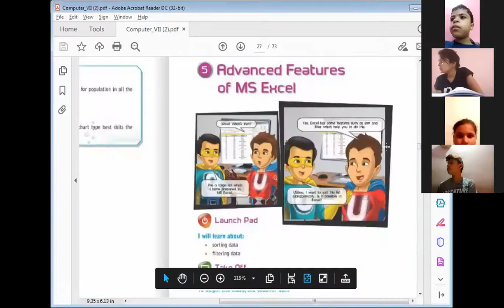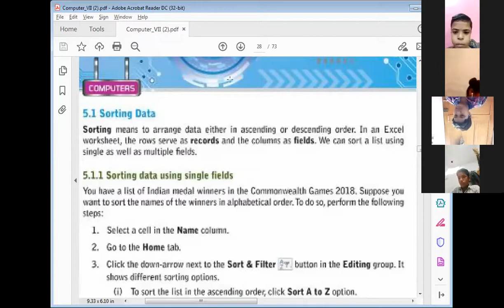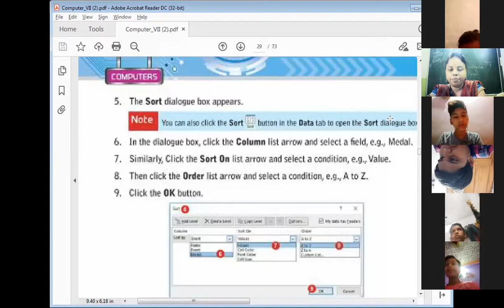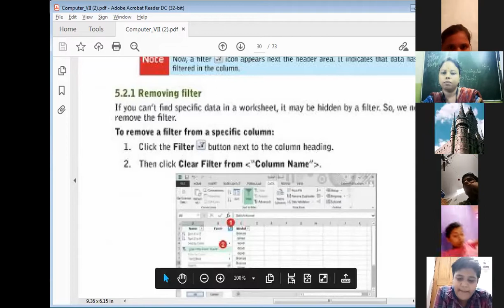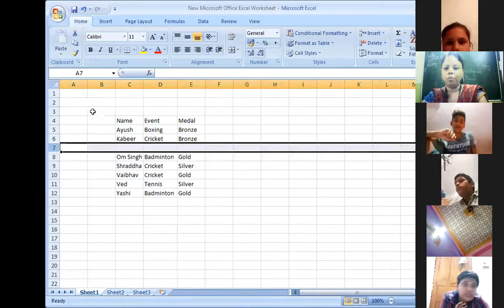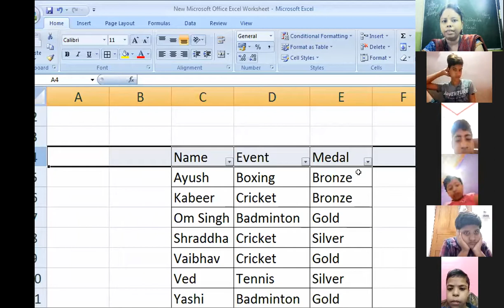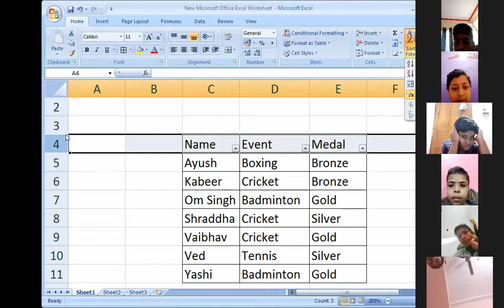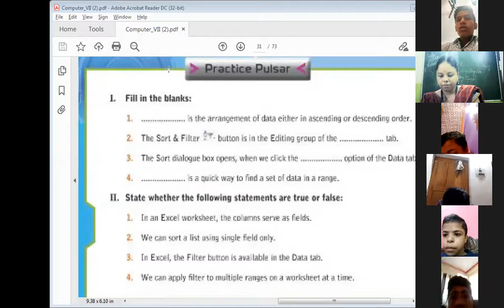Class-7ᵗʰ | Computer | Learning Universe | Session-7 | 3ʳᵈ, Aug, 21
Chapter-5
Advanced Features Of MS Excel